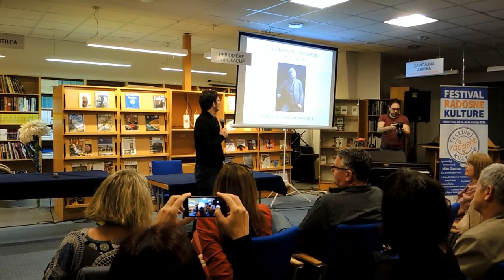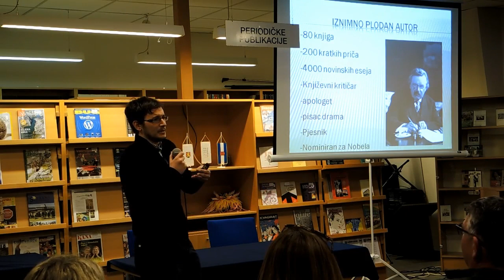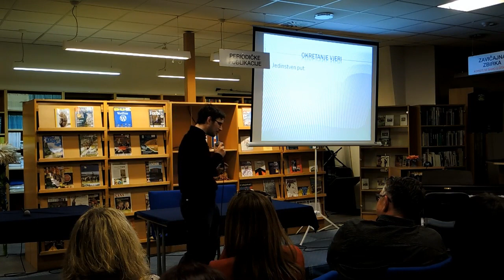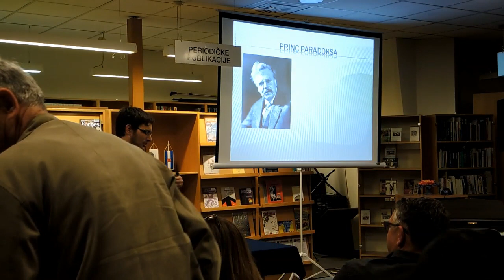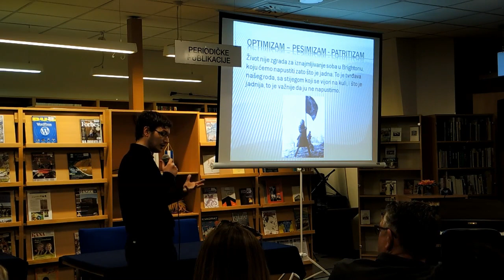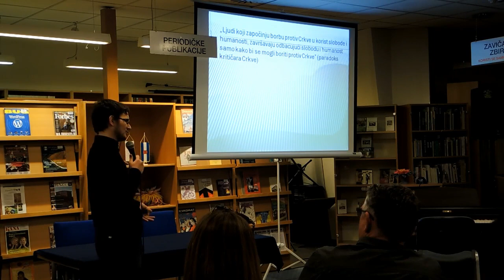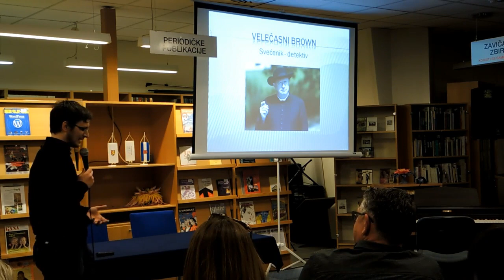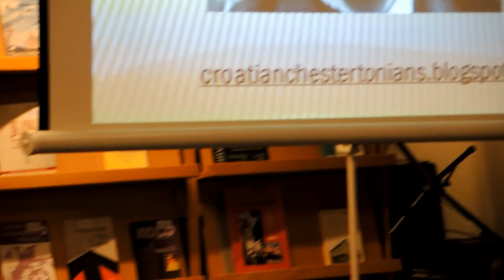FRKA - ''Apostol zdravog razuma'' (predavač: mr. Ivo Džeba)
Tribinu pod nazivom “Gilbert Keith Chesterton – Apostol zdravog razuma”, održao je predsjednik Hrvatskog društva Gilberta Keitha Chestertona Ivo Džeba iz Zagreba.

Gilbert Keith Chesterton (Campden Hill 1984. –London 1936.) engleski je pisac i novinar s početka 20. stoljeća. Velik u svakome pogledu, 193 cm visok i 130 kg težak, i svojim je dimenzijama djelovao poput gromade koja je u metežu raznih filozofija stajala na putu rijeci novovjekovnih hereza u obrani zdravog razuma od njihovih otrovnih voda. U doba njegovog djelovanja rasplamsavale su se filozofije čije strašne posljedice i danas vidimo u svijetu koji se naziva modernim. Od Nietzscheove potrage za nadčovjekom, agresivnih darvinista koji su pokušali kreirati ljudsku pasminu, materijalista koji nisu vidjeli dalje i dublje od opipljivog svijeta, skeptika koji su sumnjali u sposobnost ljudske spoznaje i raznoraznih drugih neprijatelja zdravog razuma Chesterton je stajao kao bastion u njegovoj obrani, te mu je stoga i dodijeljen naziv „Apostola zdravog razuma“ što je i naslov večerašnjeg predavanja na festivalu radosne kulture u Virovitici.

Bitka u obranu zdravoga duha brojčano je uistinu bila neravnopravna, ali Chesterton se nije predavao bez borbe. Izuzetno plodan autor Chesterton je napisao 80 knjiga, 200 kratkih priča, 4000 tisuće eseja i nekoliko drama. Bio je književni i društveni kritičar, povjesničar, romanopisac, debatant, katolički apologet, pisac drama… O njegovom nenadmašnom talentu svjedoči činjenica da su, budući da se potpisivao sa GKC, mnogi mislili da se zapravo radi o grupi autora koji pišu pod istim pseudonimom jer jednostavno nisu mogli vjerovati da jedan čovjek može toliko pisati, a njegova tajnica svjedoči da je istovremeno dok je njoj diktirao jedno djelo svojom rukom radio na drugoj knjizi ili članku. Tako je neumornim pisanjem i debatiranjem Chesterton sam nadoknađivao premoć u brojnosti drugih mislilaca njegovog doba.

Ipak, koliko god se se ne slagao s misliocima svoga doba, treba istaknuti da je među njima uvijek vladalo veliko međusobno poštovanje. Znao je odbaciti mišljenje, a zadržati osobu kao prijatelja. Lijepo je to izrazio kada se osvrnuo na G.B. Shawa i njegovu filozofiju ustvrdivši da je sve pogrešno u vezi njega osim njega samoga, dok je Shaw njega također cijenio kao iskrenog prijatelja priznavši da: “Svijet nije dovoljno zahvalan na Chestertonu.“

Večerašnji predavač Ivo Džeba rođen je prije 27 godina u Zagrebu. Magistar inženjer građevine, trenutno je i student filozofije i religijskih znanosti na Filozofskom fakultetu Družbe Isusove. Voditelj je edukacijskog tima Svjetskoga saveza mladih Hrvatska, udruge koja se bavi promicanjem ljudskog dostojanstva u društvu i zakonodavstvu. Kolumnist je portala narod.hr-a. naravno, i predsjednik Hrvatskog društva